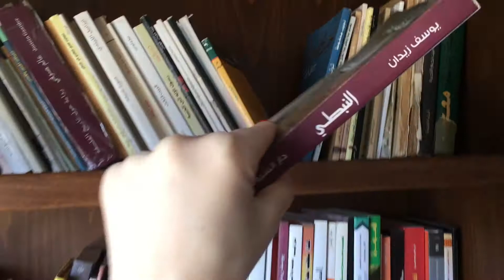Mahmoud Darwish poetry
For DML class